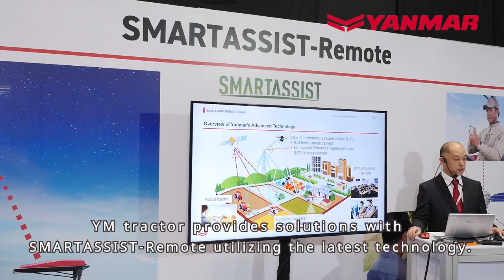YM Tractor Unveil Event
Yanmar has released its ground-breaking YM tractor in a grand launch ceremony in Bangkok, Thailand. Scheduled to be deployed progressively from Southeast Asia to the world, the YM is expected to form the backbone of Yanmar’s tractor lineup in the region in the coming years.